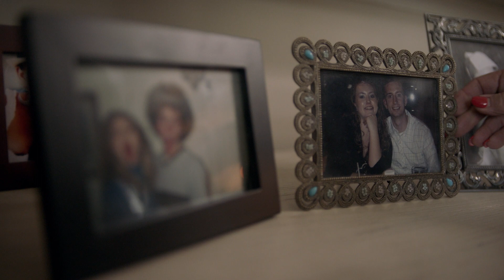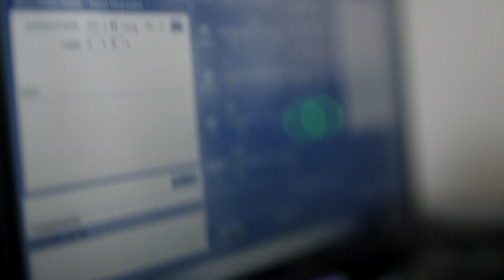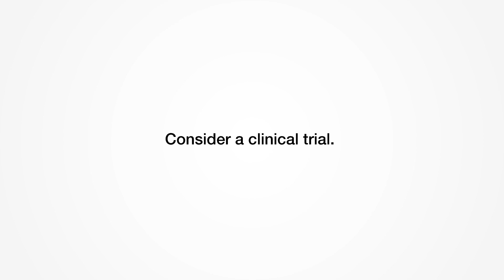Why I Participate in Alzheimer's Research - Kay's Story (Full version)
Kay lost her mother to the disease and worries since Alzheimer’s runs in her family. She is a vibrant older adult who hopes that by volunteering, she can increase the chances of a brighter future for earlier detection and treatment of dementia for her children, friends, and neighbors. Learn more about volunteering for Alzheimer's and dementia clinical trials